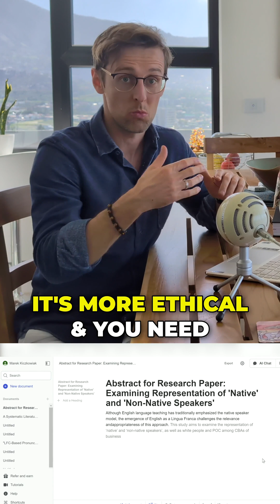Write an abstract for research paper with AI ETHICALLY